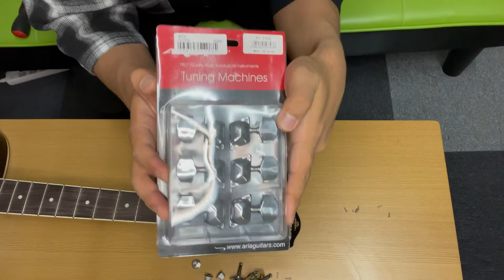簡単！誰でも出来るペグ交換！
ブリッジピン抜き

※ペグは使ってるギターに合った物を選びましょう

ギターのペグはチューニングをする重要な部品です。
長く使っていると壊れることもあるので、そんな時は交換しましょう！

栃木県那須塩原市出身シンガーソングライター
君島大輔のYouTubeチャンネルです！

毎週土曜日２２時〜YouTubeライブ生配信中！

欲しいものリスト

所属インディーズレーベル・Nasu-Wave Records